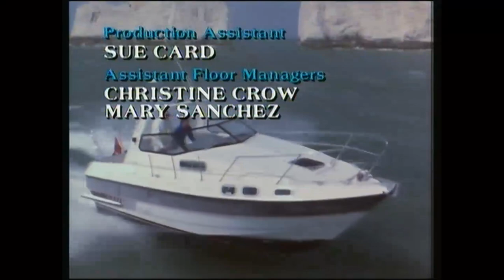Howards Way 6 Episode 13 FINAL PART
Final Part of Episode 13 from the Final Series of the BBC TV Drama Howards Way. It was first screened in Early Sept -  End November 1990

Distributed by;
2 entertain Ltd